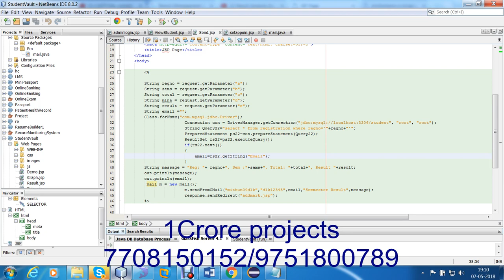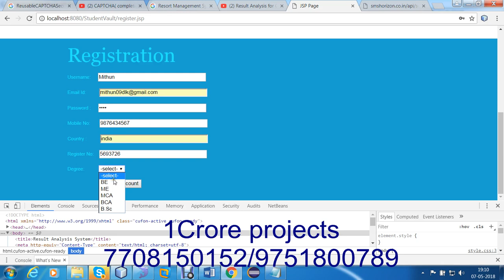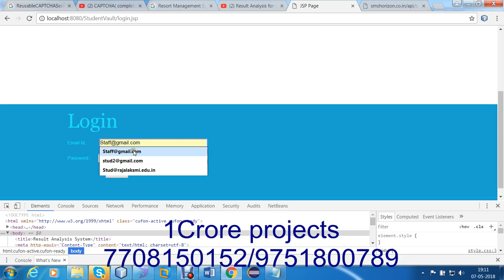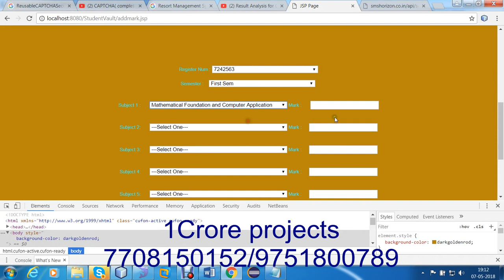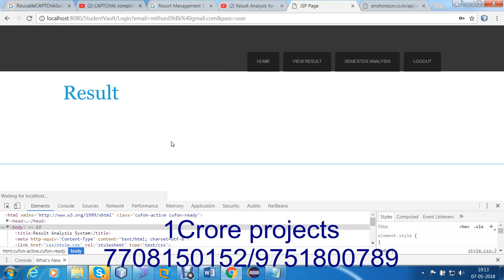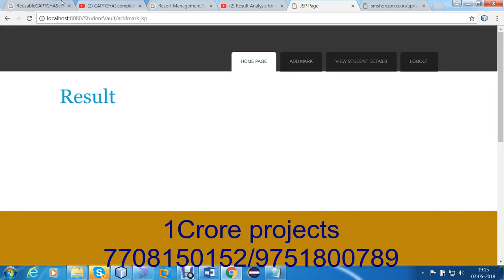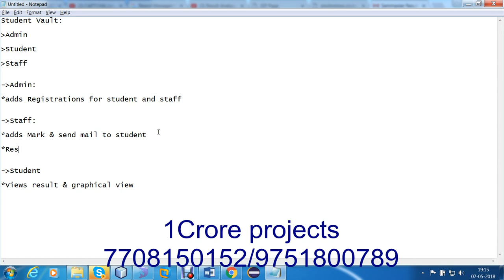Result Analysis For College Students Using Java-1Crore Projects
1Crore Projects offer ENOUGH OF CLASSROOM KNOWLEDGE

CERTIFICATION FROM 1CRORE PROJECTS:
► Institution Scope

MISSION:
1. To offer top quality support that merge creativeness with value costs, while developing an effective relationship with our customers.
2. To regularly endeavor to fulfill or surpass our client needs and objectives of price, support, and selection.
3. To this end, we will execute regular opinions of the market to improve the customer business.

VISION:
1. We have a perspective to become a most significant and a powerful company to play a crucial part in business development.
2. We are dedicated to fulfill and go beyond our customer objectives by providing top quality solutions always.
3. To be the most passionately known organization in all our business sector while attempting to offer our customers with the best possible support.